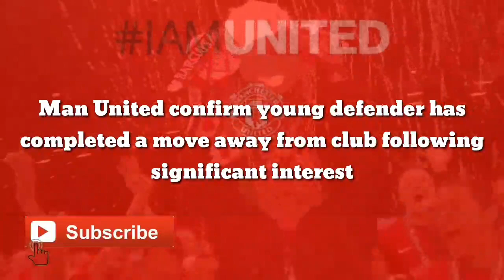Man United confirm young defender has completed a move away from club following significant interest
Over the last 24 hours, Manchester United Football Club have confirmed that Ben Hockenhull has left Old Trafford.

The story was posted on the official club website yesterday, with United confirming that the young defender has left Old Trafford, following ‘significant interest’.

He’ll now head to Championship side Brentford, with United giving Ben ‘assistance in finding his new team’.

Hockenhull had been at United since the age of nine, featuring 22 times for the Red Devils at youth level over the last couple of seasons.

Who knows, if Brentford earn promotion via the play-offs, Hockenhull may well be a Premier League footballer next season.